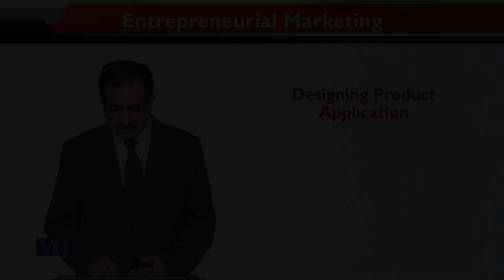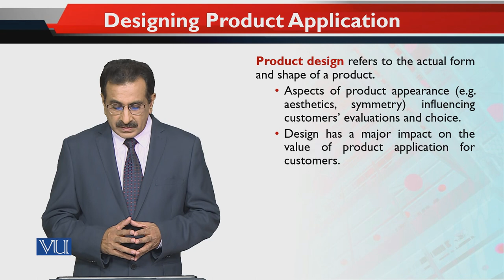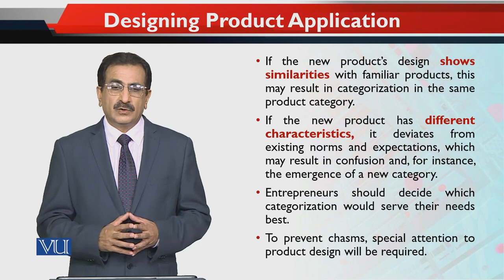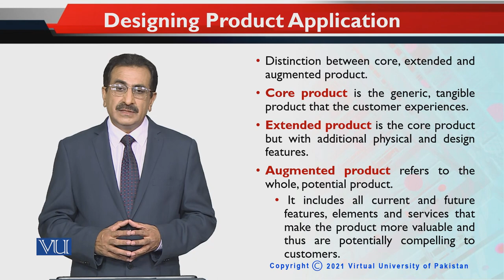Designing Product Application | Entrepreneurial Marketing | MKT740_Topic144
Topic144 - Designing Product Application
By Dr. Mubbsher Munawar Khan